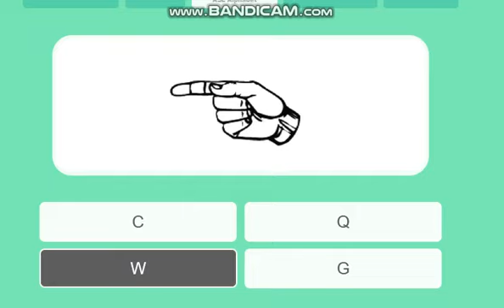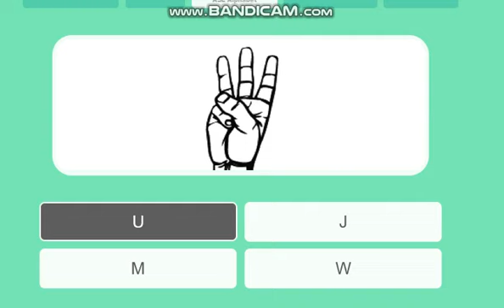SWFOFAH challenge donation: 42 of 1039 beans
A donation of 42 beans for battle points in star wars battlefront 2